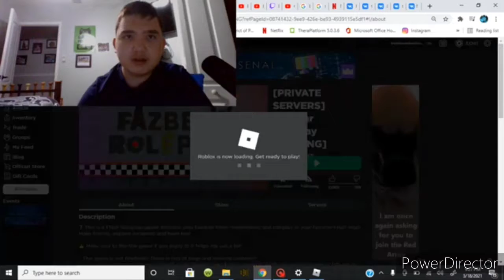the awsome side of roblox the fazbear roleplay